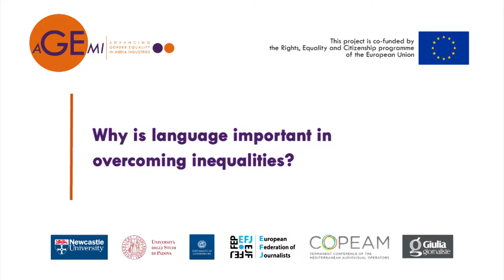GIULIANA GIUSTI, Professor of Linguistics, Università Cà Foscari, Italy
Giuliana Giusti  talks about the ways in which the grammar of certain languages promotes gender bias through a differential privileging of words and objects as male or female.